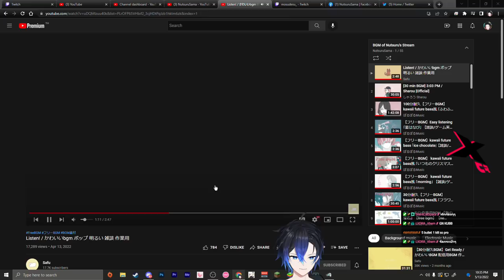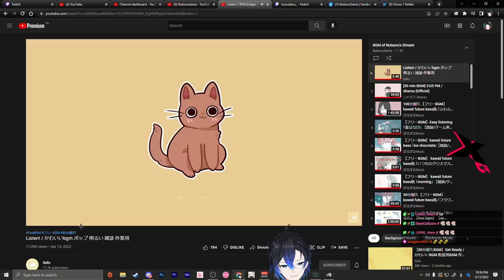Wingman คมๆ กับแรงค์ซีซั่นใหม่ | Gameplay